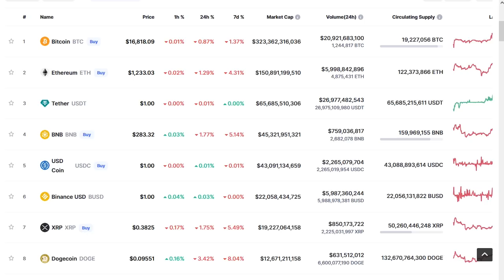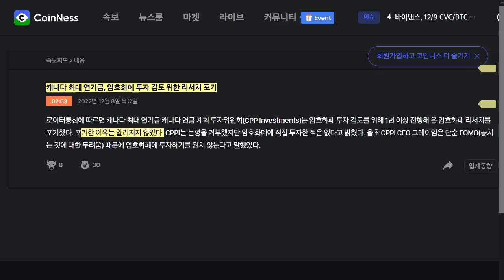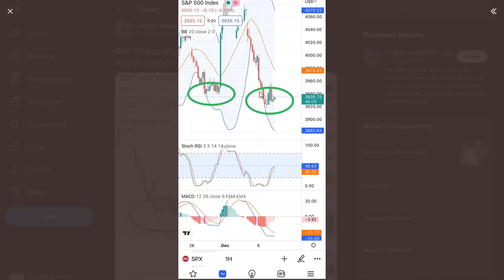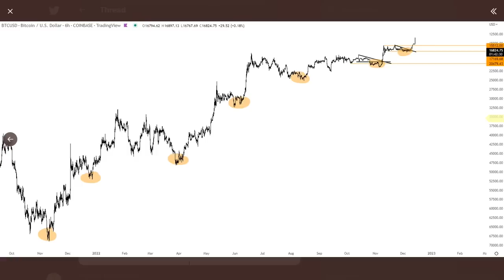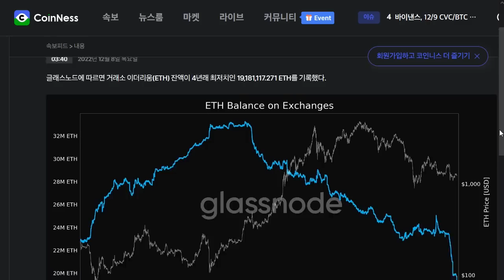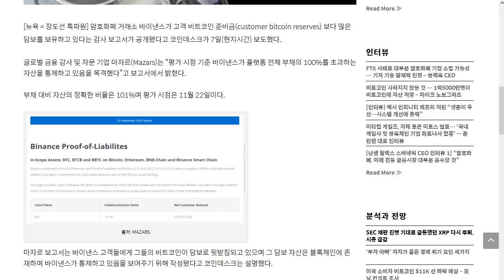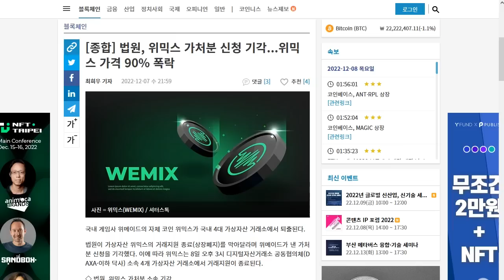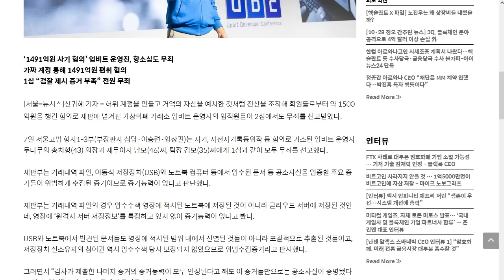12/08) 전문가들 - 긴 하락장 경고,이더리움 고래 매집, 위믹스 결국 상폐,미 증시 과매도,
내 자산을 안전히 디센트 지갑

BTC: 1E8zit1Zkhx5DFEVfDAxqCFG4vw29mNjC4

ETH: 0x1cbc9f621e288584b5e8f8a01e62c71752a40406

USDT(TRC20) : TGAQ6KEBks5ETChnrWvqPGrDMVhMmqTBPu